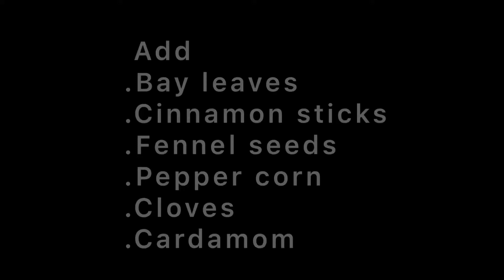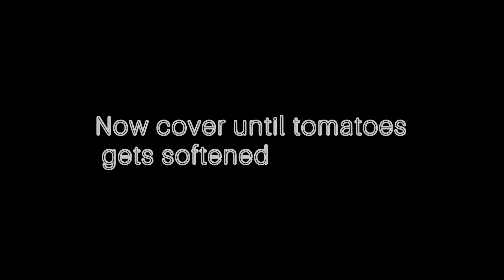Biryani Plao| Fancy Food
Musician: LiQWYD